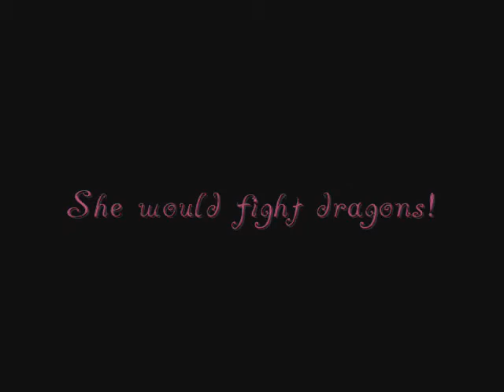The Little Girl Who Had Big Dreams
A quick little something I made with my baby sister.